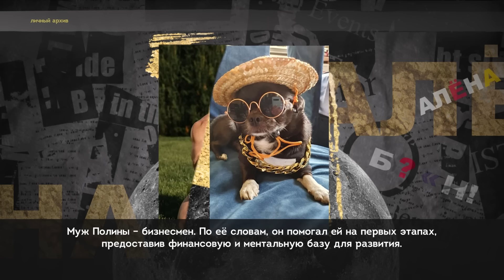Полина Книна — посвящение в жрицы, разнос «Битвы экстрасенсов», черная магия в шоу-бизнесе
Мы продолжаем изучать тему эзотерики, поэтому сегодня в студии шоу «Алёна, блин!» африканская жрица и гештальт терапевт Полина Книна. Оказывается, что этот статус она получила, пройдя обряды и посвящение в Африке. Зачем было необзодимо жертвоприношение и чем помогают порошки африканских магов? Как она пережила клиническую смерть и попала в астрал? И почему не смогла попасть на «Битву экстрасенсов»?

Разобрались мы и в насущных проблемах шоу-бизнеса. Как она предсказала скандал вокруг Тимура Хайдарова? Из-за чего начались проблемы у Анастасии Волочковой и Гуфа? Как Андрей Разин погубил Юрия Шатунова и что Полина увидела в матрице памяти певца. Всё это в новом выпуске «Алёны, блин!» со жрицей, которая уверена, что 99% эзотериков – шарлатаны.

00:00 Африканская жрица и гештальт терапевт Полина Книна в гостях у "Алены, блин!"
01:27 Что умеет Полина Книна?
06:05 Обряды в Африке и посвящение в жрицы
10:53 Хождения по рекам Африки и срезание волос. Что пережила Полина?
13:58 Обряд жертвоприношения. Зачем нужна кровь?
16:13 С какими Богами общается Полина?
18:43 Мощь порошков африканских магов
20:35 Запреты Полины. Что будет если их нарушить?
23:15 Что "Битва экстрасенсов" дала Полине
24:20 Может ли магия вылечить рак?
26:13 Страшная авария Полины
28:53 Клиническая смерть. Полина попала в астрал?
32:57 Каждый сам выбирает кем родиться?
36:09 Посмертие - что это?
38:48 Большинство магов "шизотерики"?
39:53 Настоящие тарологи и шизотерики
42:33 "Я не верю в колдунов" - Полина про "Битву экстрасенсов"
46:31 Почему Полину не пустили на "Битву экстрасенсов"
47:39 Полина может назначить губернатора?
50:54 Полина предсказала скандал Тимуру Хайдарову
52:06 Что случилось с Анастасией Волочковой по мнению Полины
56:50 Откуда начались все проблемы Гуфа?
58:39 Сила магических печатей Полины
01:02:23 "99% эзотериков - шарлатаны" - Полина про тех, кто не верит в магию
01:05:43 11 собак и муж эзотерик - личная жизнь Полины
01:07:42 Лишение родительских прав и отец-тиран. За что Полину разлучили с дочерью
01:10:40 Андрей Разин погубил Юрия Шатунова?
01:14:07 Как связать с умершим?
01:20:32 Полина связывается с памятью Юрия Шатунова
01:29:27 Магия - это зло?